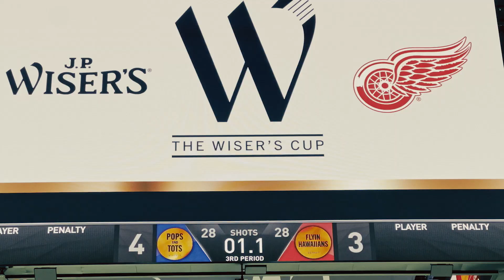JPWiser's WhiskeyLeague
Client: JP Wiser
Agency: Ogilvy
Casting: MiLO Casting
Year:2024